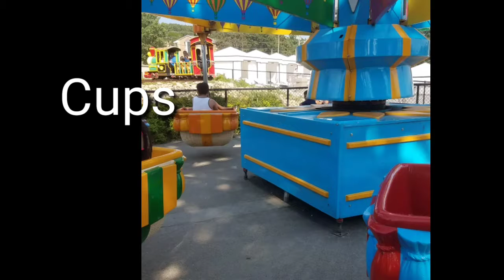Wisconsin dells best vacations.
The waves and paul bunyan show were the best.